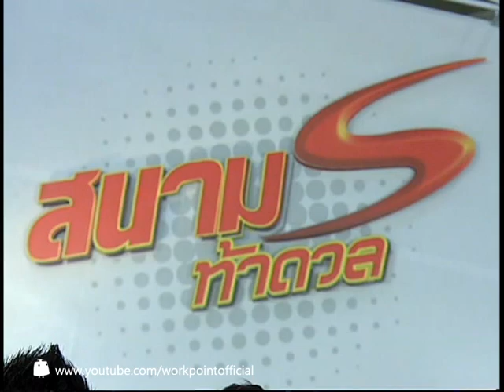สนามท้าดวล 18 พ.ค. 56 Teaser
พบกับรายการสนามท้าดวล ได้ทาง ททบ.5
ทุกวันเสาร์ ตั้งแต่เวลา 18:00 ถึง 18:55 น.